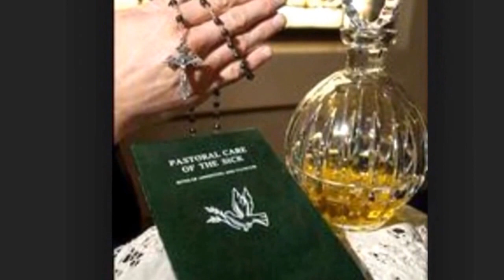Anointing of the Sick: The Musical